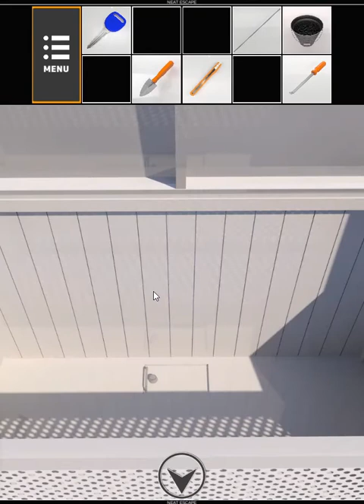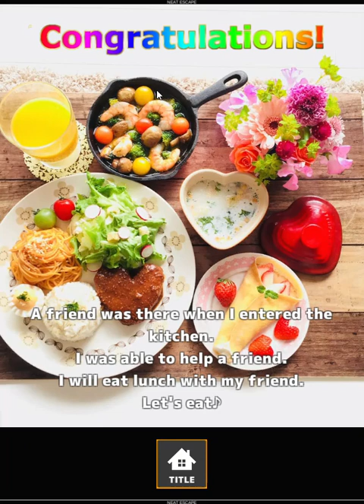[Neat Escape] Trapped Friends (Both Ends) Walkthrough